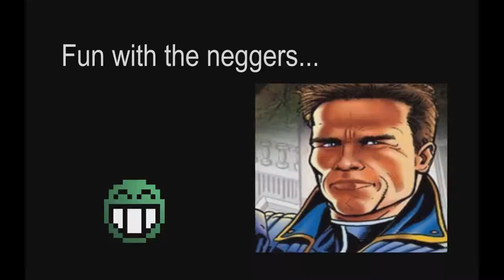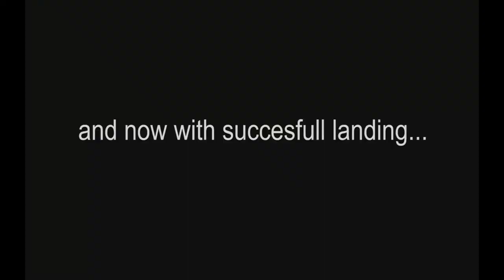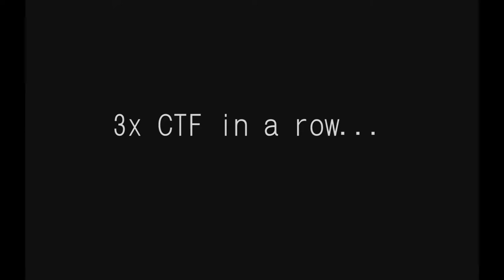Mr. Green Gaming MTA Funny + Fail moments by SCHWARZENEGGER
Hello and welcome to another new video from MrGreen Gaming!

This video is made by 1 of our community member. More videos by our community members will be coming! You can always contribute as well. Just visit us in any of the links below and we will be happy to help you out! We hope you enjoy it! Visit our forums to see more.

Hope to see everyone in any of the links. Have a good day everyone and see you soon in another new video from MrGreen!